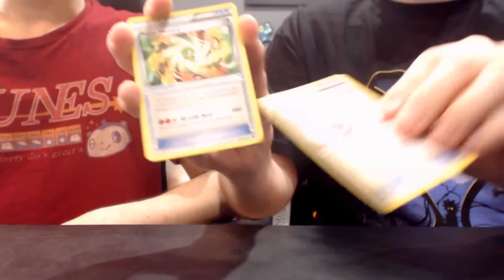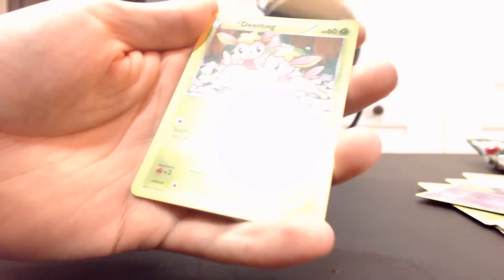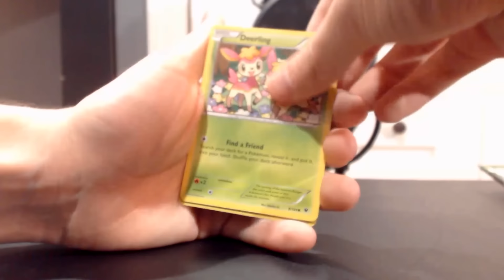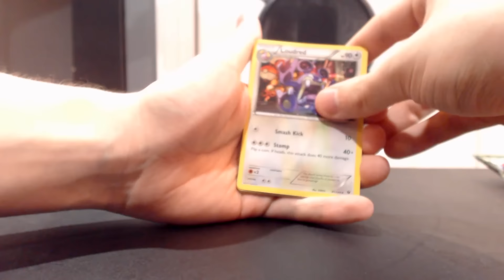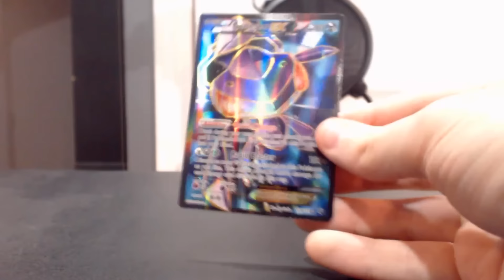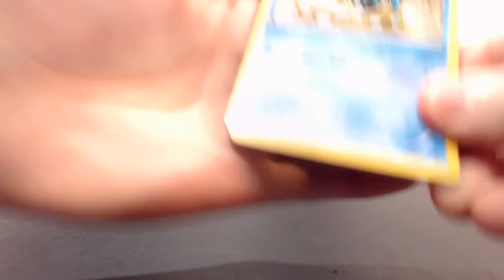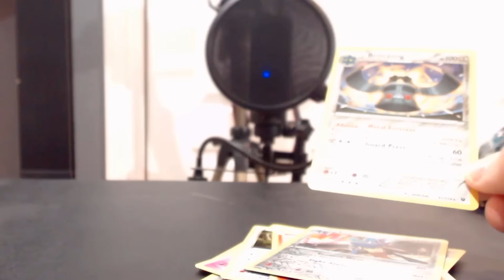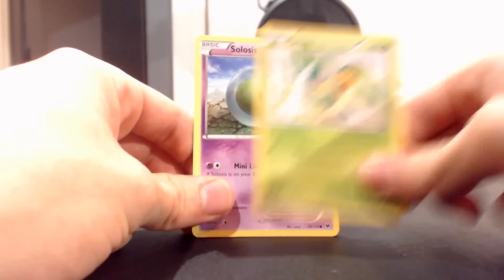PSYCHIC SIDEKICKS! | Fates Collide Elite Trainer Box Opening! ft. JohneAwesome